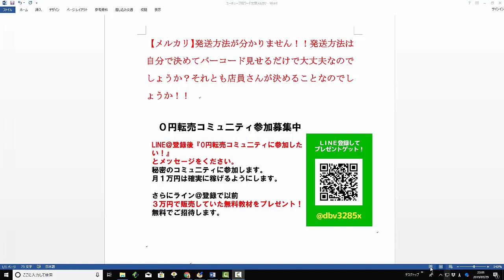【メルカリ】発送方法が分かりません！！発送方法は自分で決めてバーコード見せるだけで大丈夫なのでしょうか？それとも店員さんが決めることなのでしょうか！！【佐々木一之】